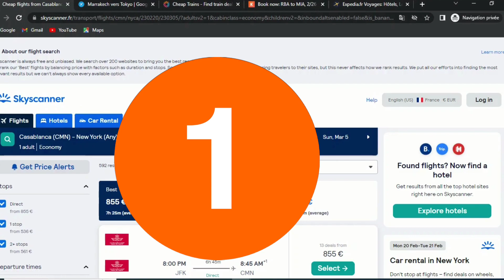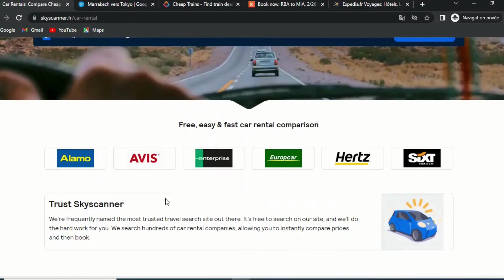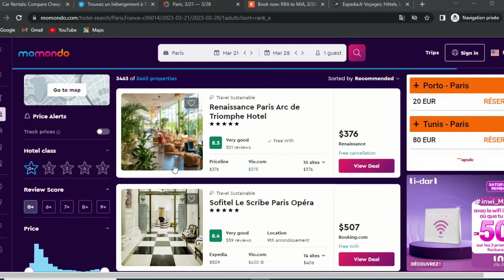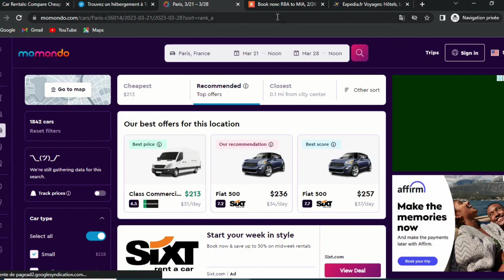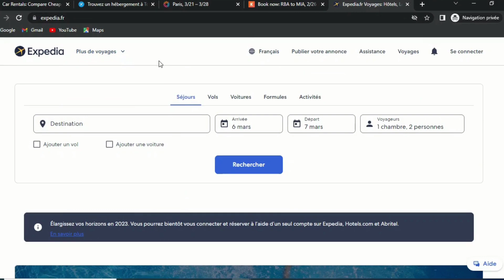طريقة حجز أرخص تداكر الطيران اون لاين |حجز ارخص فندق online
افضل 5 مواقع للحصول على أرخص تداكر السفر و الحجز الفندقي
هناك العديد من مواقع حجز التذاكر والفنادق، ويمكن اختيار أي منها بناء على احتياجاتك وميزانيتك وما يتناسب معك. ومع ذلك، هناك بعض المواقع التي يعتبرها الكثيرون من بين أفضل مواقع الحجز. وهي:

موقع Expedia: يعد موقع Expedia أحد المواقع الأكثر شهرة لحجز التذاكر والفنادق والرحلات. ويتميز الموقع بعروضه المميزة والخصومات الجذابة وإمكانية حجز الرحلات والفنادق في أي مكان في العالم.

موقع google.com: يعتبر موقع google.com من بين أشهر مواقع حجز الفنادق والشقق الفندقية في جميع أنحاء العالم. ويوفر الموقع الكثير من الخيارات المتعلقة بالفنادق والشقق الفندقية بأسعار معقولة ومنافسة.

موقع Skyscanner: يمكنك استخدام موقع Skyscanner للبحث عن أرخص تذاكر الطيران، حيث يمكنك مقارنة أسعار التذاكر من مختلف شركات الطيران في جميع أنحاء العالم. ويمكنك أيضًا البحث عن الفنادق وتأجير السيارات من خلال الموقع.

موقع momondo: يتميز موقع momondo بأنه يقدم خصومات كبيرة على حجوزات الفنادق في معظم المدن الكبرى في جميع أنحاء العالم، كما يتميز بسهولة الاستخدام وخيارات البحث المتنوعة.

موقع kayakk: يعد موقع kayakk من أشهر مواقع السفر والسياحة في العالم، حيث يمكنك البحث عن الفنادق والمطاعم والأنشطة في العديد من الوجهات السياحية في جميع أنحاء العالم. كما يتميز الموقع بتقييمات الزوار والمستخدمي...